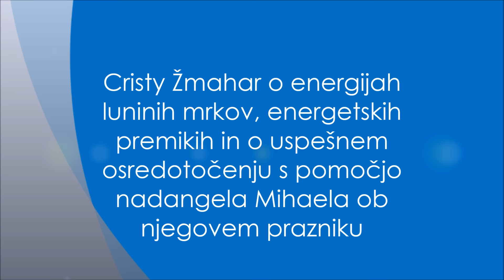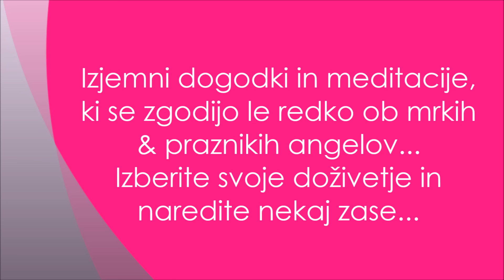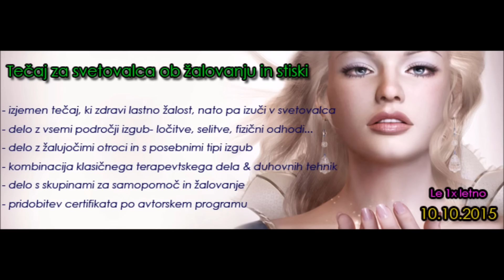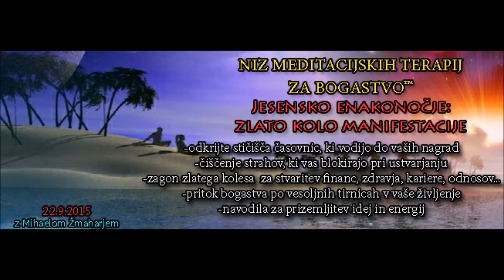Cristy Žmahar o luninih mrkih & sporočilo nadangela Mihaela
Cristy Žmahar o energijah mrkov, energetskih premikih, splošnih dogajanjih in sporočilo nadangela Mihaela kam osredotočati svojo energijo za pozitivne rezultate in boljši jutri. Ne zamudite tudi velikega praznika nadangela Mihaela s posebno meditacijo in darilom v Ljubljani. Meditacija bo tokrat edinstvena, ker se praznik tega čudovitega nadangela združuje z luninim mrkom in polno luno .